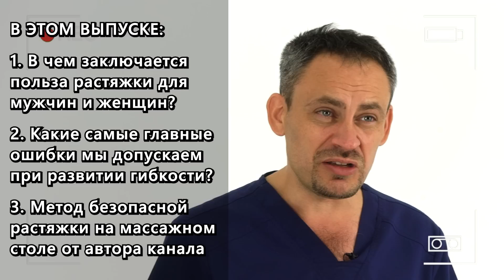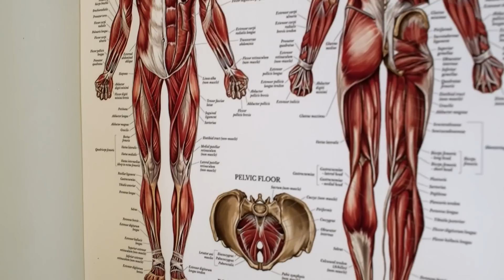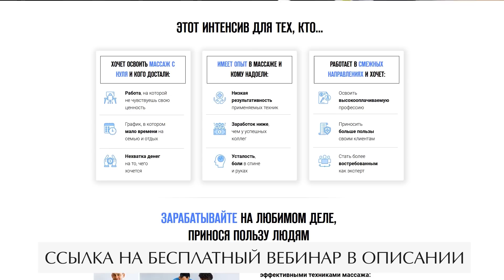6 главных ошибок РАСТЯЖКИ | Активная гибкость и правильная растяжка мышц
🔺 Смотрите бесплатный онлайн-интенсив "Пошаговый план профессионального роста массажиста и выхода на доход 150 тыс руб в месяц" ☛

Всем привет!

Гибкие связки и хорошая растяжка не зря ассоциируются со спортом, молодостью, мышечным тонусом. Но когда люди пытаются самостоятельно заниматься стретчингом, то понимают, что «тянуться» не так уж просто. Более того, это весьма опасно и травматично. Как же сделать растяжку и не повредить себе? Давайте обсудим.

Сегодня в выпуске:
— чем полезна растяжка для мужчин и женщин?
— главные ошибки при развитии гибкости
— метод безопасной растяжки на массажном столе

Поделитесь в комментариях, у вас гибкие связки? Когда-либо занимались стретчингом?

СТРУКТУРА:
00:00 — Растяжка
01:13 — Польза растяжки
04:45 — Ошибка № 1
05:20 — Ошибка № 2
07:20 — Ошибка № 3
08:59 — Ошибка № 4
09:40 — Ошибка № 5
10:15 — Ошибка № 6
11:17 — Растягиваем бедро
13:10 — Заключение